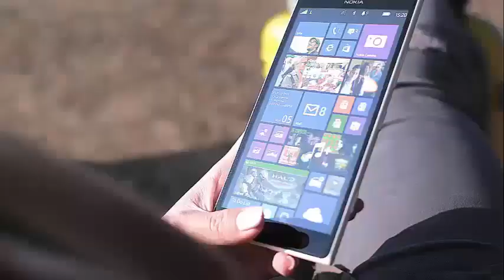'Bold And The Beautiful' Liam and Hope caught? ... Discover why?